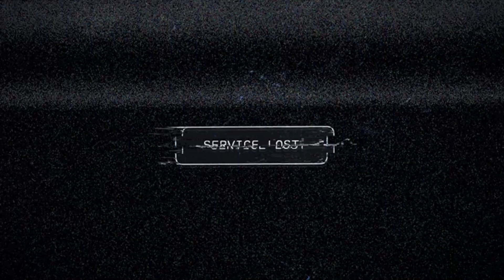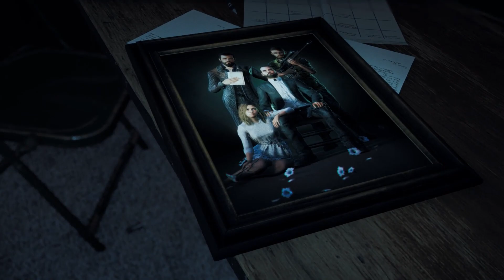Far Cry 5 #1 БЕЛЫЕ ТАПОЧКИ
Far Cry 5 Вступление к возможному совместному прохождению. Фанатики, Америка и бородатые мужики - всё, что я так не люблю, собралось "под одной крышей". Но я потерплю...
Об игре Far Cry 5:
Когда проект «Врата Эдема» – группа религиозных фанатиков, спасающих души горожан без их согласия – организовали свою штаб-квартиру в округе Хоуп штата Монтана, у жителей осталось лишь два пути – принять спасение или показать гостям, что такое настоящий ад.